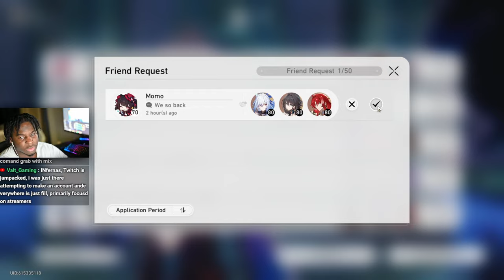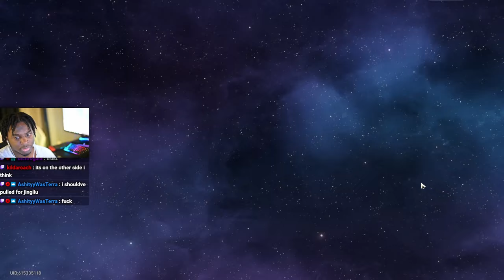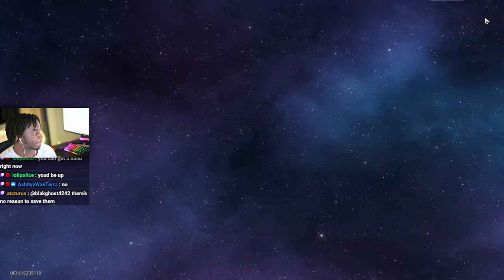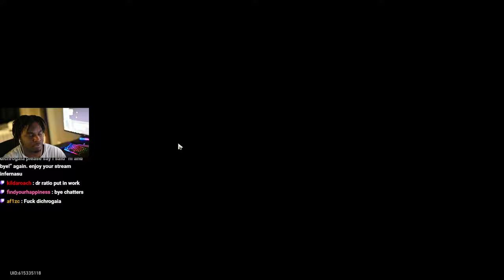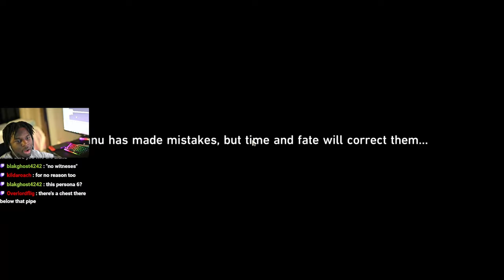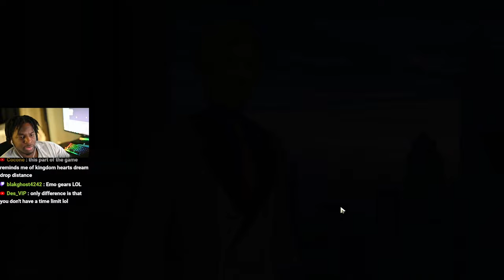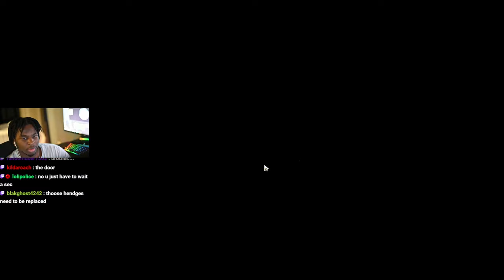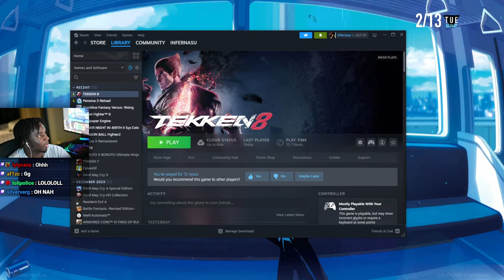FIREFLY'S SECRET... | Infer Plays: Honkai Starail - Part 3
00:00 Intro
00:45 Dailys/Upgrading characters
38:44 Penacony Story
2:22:26 Outro